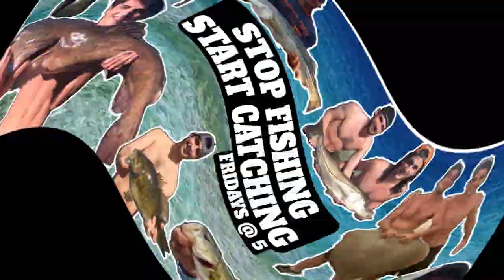Best Catfish Lures: Flathead Catfish Fishing: Catching Flathead Catfish On Lures | SFSC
Hey yall we did some River Fishing for Flathead Catfish. We show you how to catch big flathead catfish on lures. This is by far the best way to catch flatheads. They attack the big 9" swim shad like nobody's business. I hope yall learn some of these bank fishing tips!

Big Jig Heads

Get yourself a bunch because like I was saying you are going to get snagged. If you aren't getting snagged you are doing it wrong!

9" Swim Shad

These 9" are the bomb for catching flatheads. Because of their big body the motion attracts the flatheads into gobbling them up!

Other Catfish Gear:

The Dunker (Bobber)

I like the nice big 3 in bobbers. They are really easy to see and fun to watch get DUNKED!

This provides a variety pack of egg sinkers and other sinkers, so you can vary how much weight you need. I use about an ounce where I fish, but based on different currents you may want more or less weight.

Leader Line

50 lb mono is my go to for leader line when catfishing in rivers. I generally tie about a 5 - 6 foot leader off my main line, whatever is necessary to get that bait right above the bottom.

I pretty much exclusively use circle hooks when catfishing with either live or cut bait. Don't need to set the hook hard, just add tension and the fish will hook itself.

Pick the right swivel based on what size fish you are going after. There are helpful swivel guides if you google them and go to images.

A bead is necessary so the weight does not rub on the knot attaching the swivel.

Favorite Catfishing Rod & Reels

If you are just getting into catfishing here are some great options! The Penn Fierce  or Battle II is my go to rod for catfishing. In order to catch big fish you are going to need at least a 6000 size rod and reel. It's also super versatile and I often use it when I go fishing inshore in saltwater. Catches just about everything!

Cast Net

I like the 5 foot cast nets. Not too big that you can't throw it in confined situations but wide enough to increase your chances of catching fish.

Landing Net

Once you get the catfish out of the hole and to the surface a landing net is very useful to throw the fish in. Once they get to the surface they often roll around a lot, so having a net to put them in decreases the chance you miss them.

Recently upgraded to the GoPro Hero 7 Black - love the quality and built in movement stabilization.